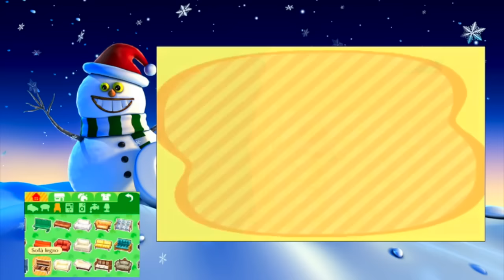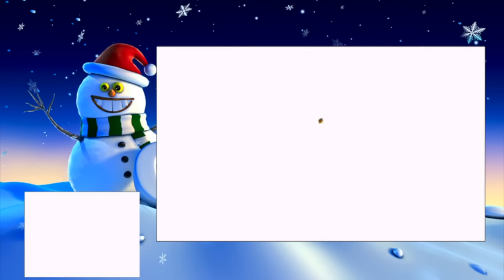AC Happy Home Designer #56 Lanella e il caminetto Buon Natale